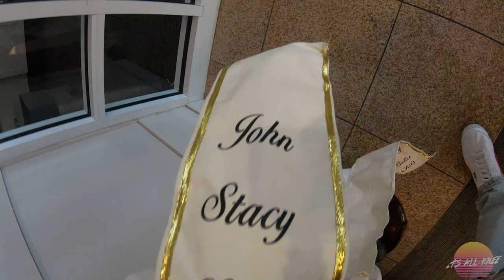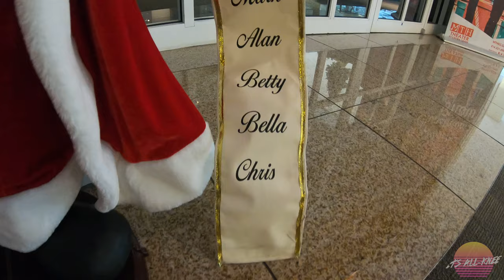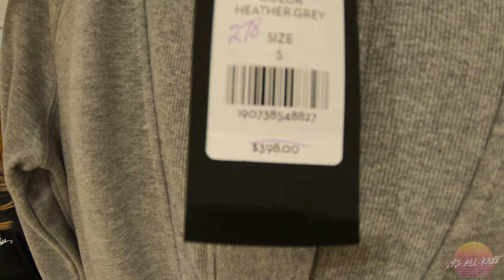Crown Center: Kansas City, MO | Versace, Ice Terrace, Hotels & More (2022)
Happy 2022 everybody!

I'm finally back with new content after fighting off severe sickness for 10 days!

Back at the end of December, Tiny and I once again rang in the new year in Kansas City, Missouri. We visited Crown Center, a massive shopping and entertainment hub, in the heart of Kansas City.

From epic Christmas decorations and skywalks to a Hallmark store with a $1,550 sweatshirt, we found all sorts of goodies at Crown Center!